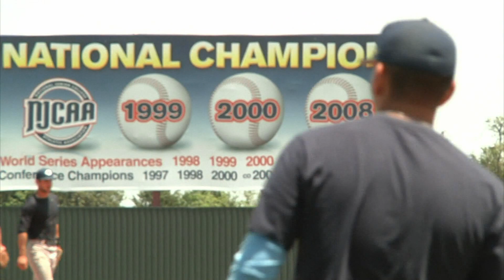Grayson College Vikings ready for regionals